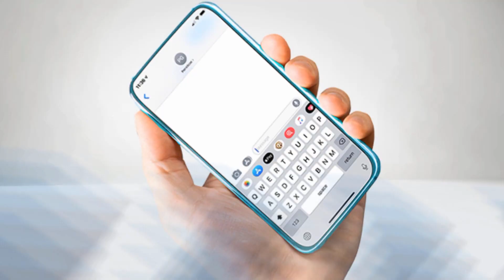Chic al Día» ¿CAPRILES DEJÓ A LA 1ERA DAMA IMAGINARIA POR VALERIA VALLE? - EVTV - 11/25/19 S5